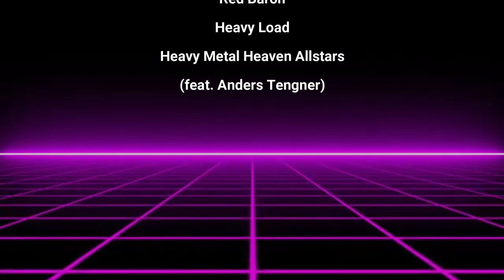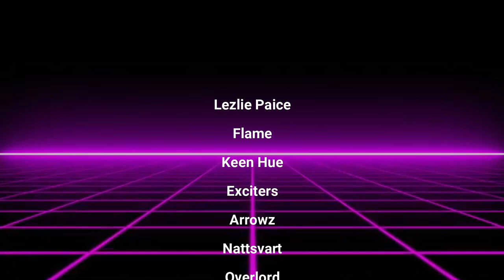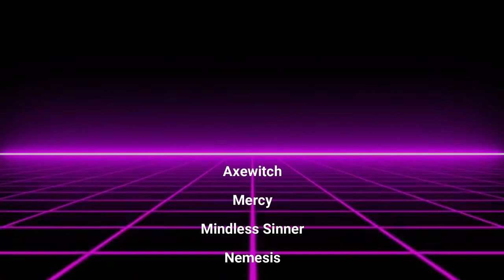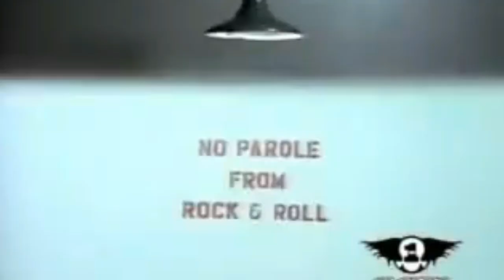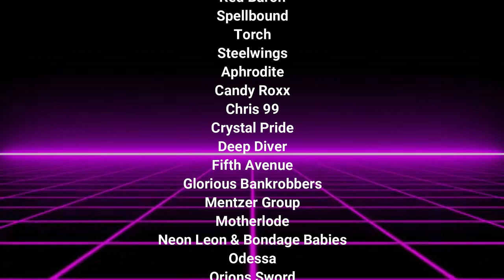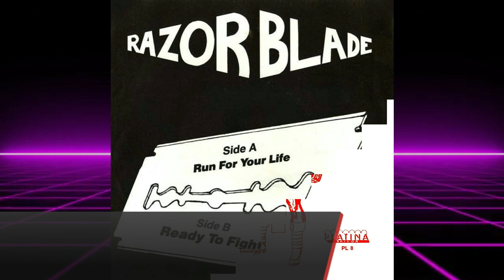THE HISTORY OF SWEDISH HARD ROCK AND HEAVY METAL (METAL DOCUMENTARY) 1970-1993 [Extended Edition]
Sweden brought you bands like Europe, Bathory, Heavy Load, Yngwie Malmsteen's Rising Force, Candlemass, Entombed and in this documentary we follow the development of Swedish hard rock and heavy metal from the beginning of the 1970's, through the First Wave of Swedish Heavy Metal and the growth of extreme metal through the early nineties. This is the history of Swedish Hard Rock and Heavy Metal.

THE HISTORY OF SWEDISH HARD ROCK AND HEAVY METAL (HEAVY METAL DOCUMENTARY) 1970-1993

Timestamps:
0:00 Intro
1:02 The Early Seventies
5:20 The Birth of Heavy Metal with Heavy Load
8:05 The Late Seventies
10:31 1980 - A Slow Start
11:34 1981 - First Wave of Swedish Heavy Metal
13:35 1982 - The Metal Explosion
20:16 1983 - The Big Year for domestic Heavy Metal
32:03 1984 - Fingerprint,  Siewert, Yngwie and Bathory
43:00 1985 - Swedish Metal Aid and Hair Metal
53:33 1986 - The Final Countdown
1:00:37 1987 - Candlemass and 1987
1:04:59 1988 - Thrash and Extreme Metal
1:11:02 1989 - The last year of the eighties
1:16:40 1990 - A New Decade - Hair and Death Metal
1:22:28 1991 - New trends and good 'ol extreme metal
1:26:22 1992 - Hair Metal was dying + More Extreme Metal
1:32:37 1993 - Messiah, Candlemass, Treat, Death and Rap Metal.
1:37:49 - Summary
1:39:40 - The Underground (The Best Demo Bands)
1:45:31 - The 90s and Beyond

Featuring bands such as: Gotham City, 220 Volt, Keen Hue, Axe Witch, Heavy Load, Bathory, Candlemass, Mercy, November, Neon Rose, Agony, Hexenhaus, Maninnya Blade, Treat, Yngwie J. Malmsteen's Rising Force, Madison, ATC, Silver Mountain, Burn, Six Feet Under, Bedlam, Aphrodite, Torch, Europe, Overdrive, Destiny, Proud, Universe, Entombed, Nihilist, Carnage, Dismember, Clawfinger, Erika, Glory, Ice Age, Nihilist, Morbid, Norden Light, Talk of the Town, Easy Action, Grave, Shotgun Messiah, Mezzrow, Midas Touch, Agony and Mindless Sinner.

RUTHLESS METAL ON SPOTIFY: (Swedish Hard Rock and Heavy Metal Playlist)